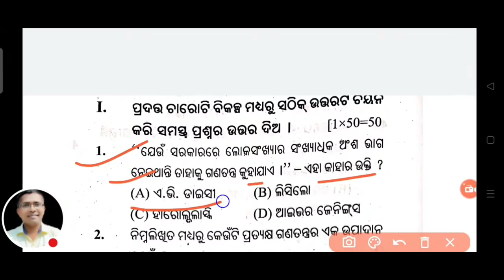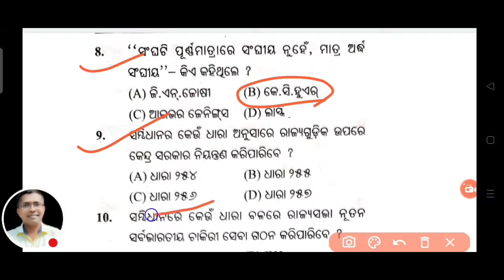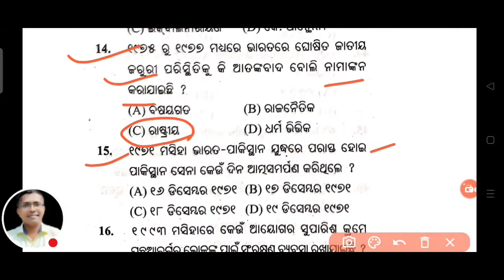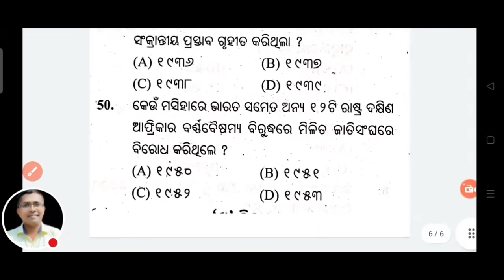Political Science mcq vst 14, +2 Board Examination 2023